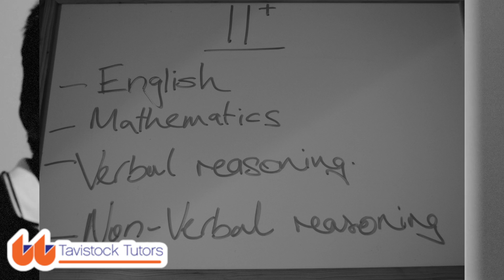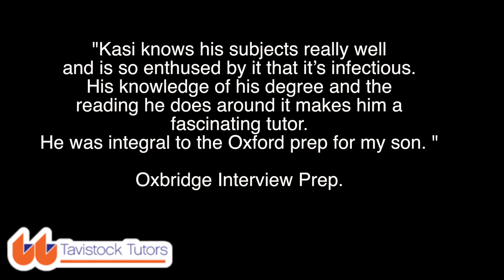Watch Kasi | Philosophy Tutor London | Tavistock Tutors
Kasi is one of the Tavistock Tutors philosophy tutors. He tutors philosophy, economics and politics to undergraduate level. He can also teach maths, chemistry, media studies and Tamil to A-Level. If you like Kasi's video and would like to book him for a lesson, take a look at his profile